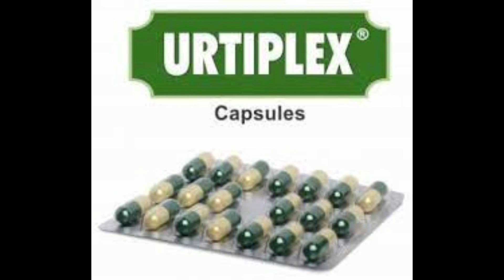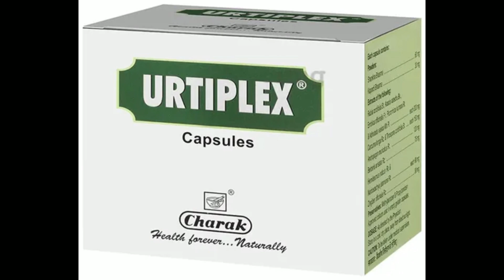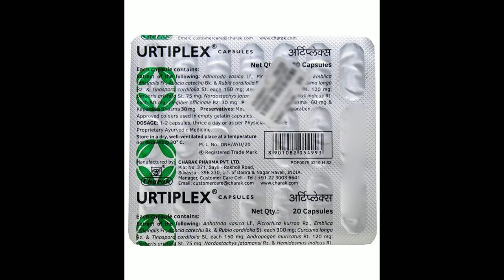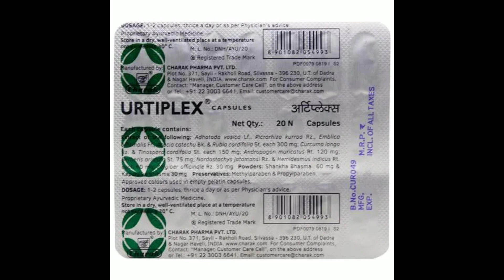Urtiplex Capsule Benefits, Dosage, Side Effects | Urticaria | Charak Pharma ✅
The Urtiplex capsule has antiallergic and antipruritic properties. It is useful in treating cases of urticaria, skin rashes, allergic and chronic disorders of the skin.